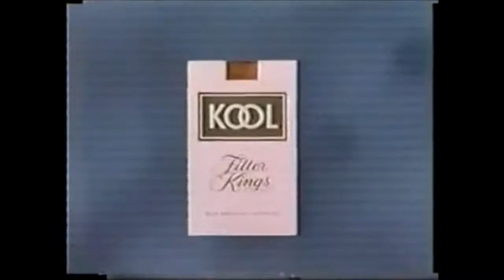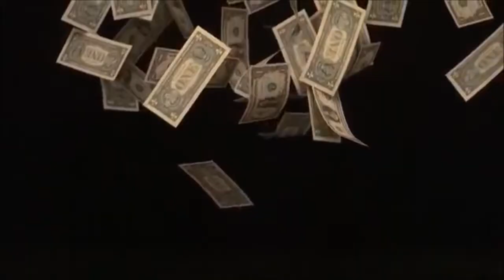MAC DEMARCO- I'M A MAN (MUSIC VIDEO)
MAC DEMARCO MUSIC VIDEO |  IM A MAN